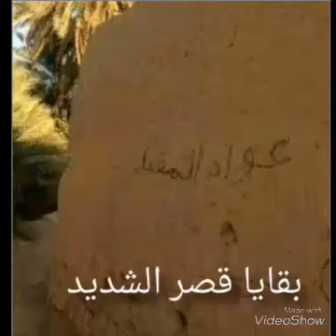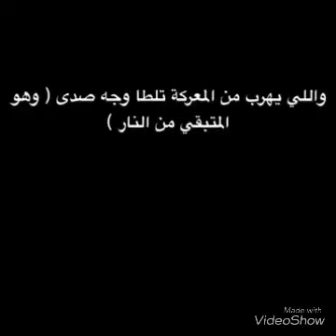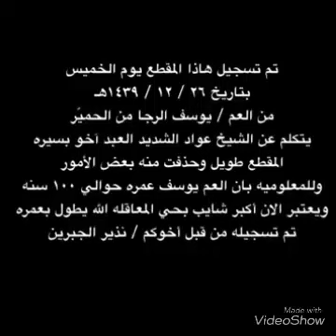الشيخ / عواد الشديد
الجوف - سكاكا - حي الشديد